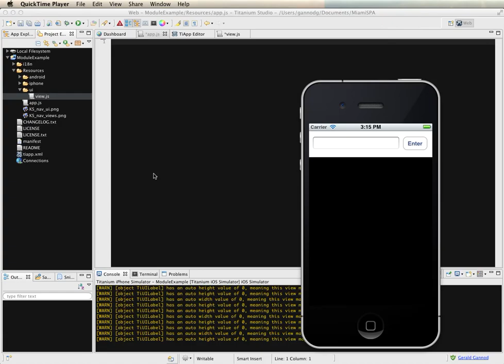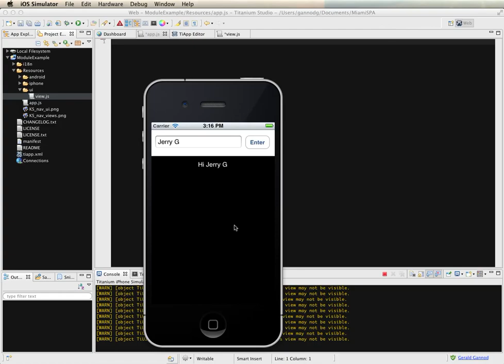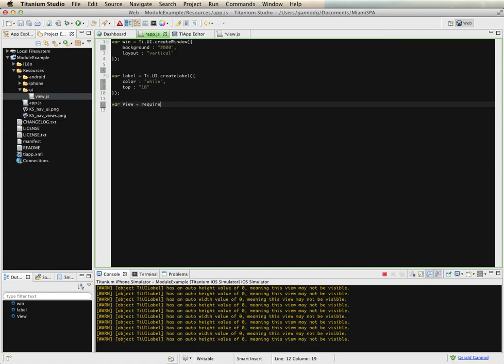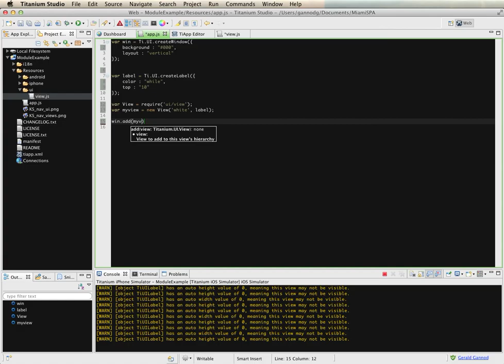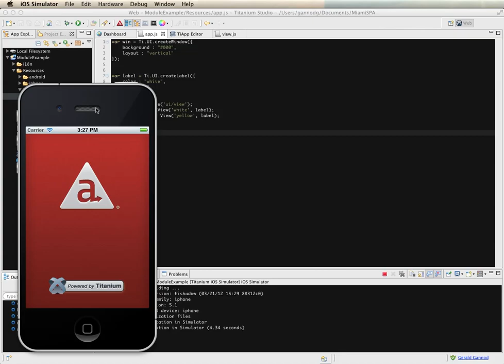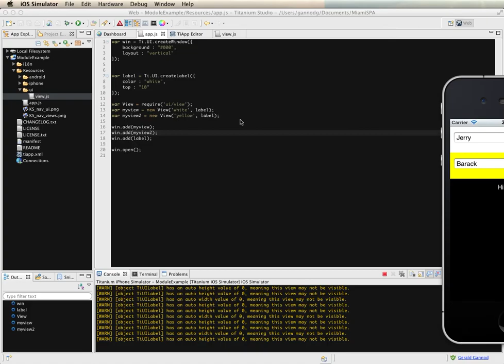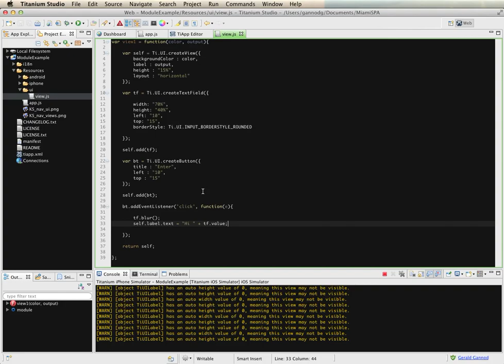CommonJS Modules in Titanium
Lesson shows how to use commonjs modules to create reusable components in Titanium.